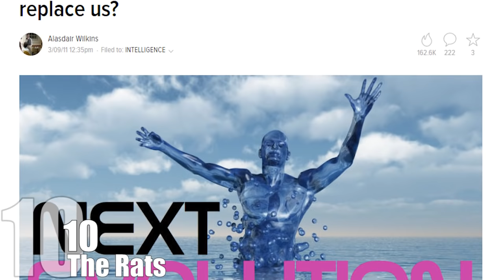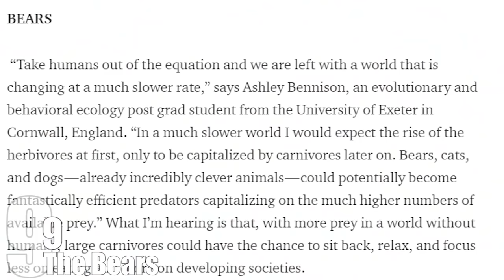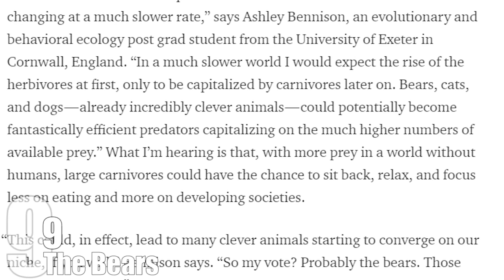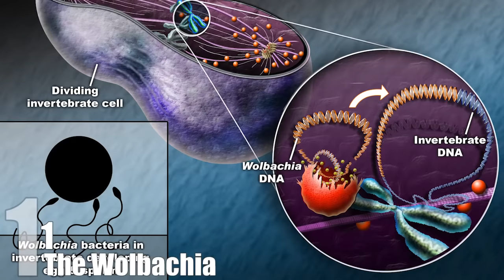10 Animal Species That Would Take Over if Humans Died Out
So, it finally happened. The zombies rose up, Putin hit the nuclear button, scientists created a killer virus, Yellowstone super-volcano erupted, and the apes turned on their human masters. The consequence: bang, no more humanity. Just you. The last list-reading human on Earth.

Coming up:

10. The Rats
9. The Bears
8. The Dogs
7. The Ants
6. The Pigs
5. The Octopi
4. The Racoons
3. The Cockroaches
2. The Apes
1. The Wolbachia